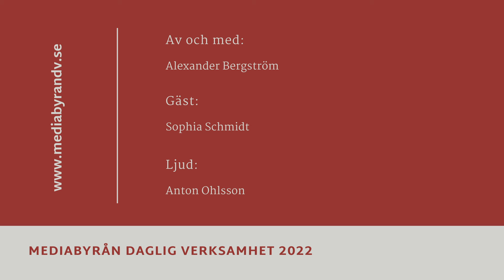Alexander intervjuar: Sophia Schmidt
Efter en tuff konkurrens i Musikschlaget 2022 träffar Alexander sin nyfunna vän Sophia som vann årets show undre Musikschlaget 2022 och intervjuar henne om hennes musik och hur det gick i tävlingen.

Ljud: Anton Ohlsson